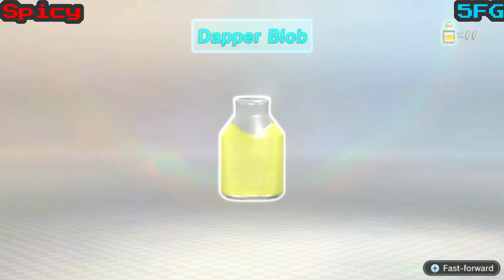Pikmin 3 Deluxe Co-Op Part: 5 Pictures Taken Before Disaster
We get very angry